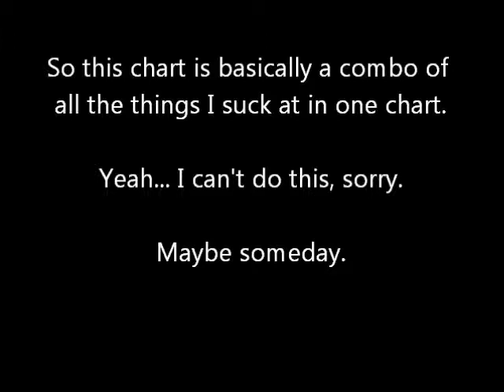Curse You, AxisX7!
As requested by the stepchart's creator. (Oh, and to whoever requested Uber Rave, I'm on it lol.)

I'll be headed off to another arcade tomorrow! I have some great customs too! (Hopefully I can pass them. -_-)